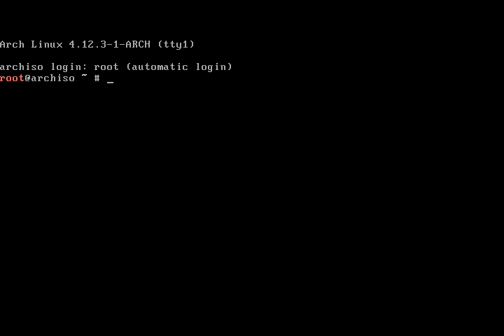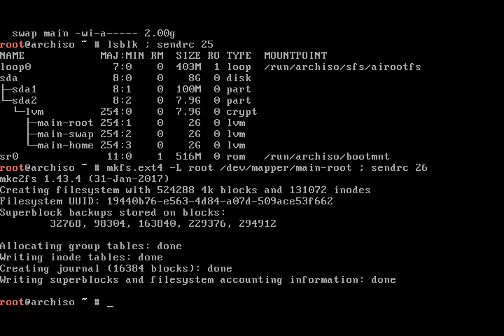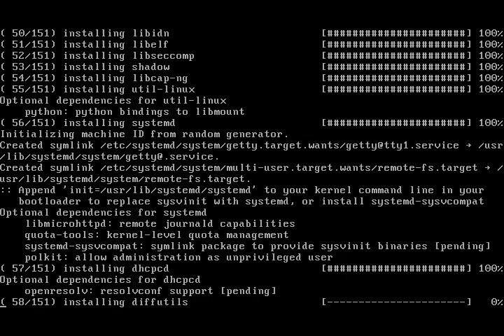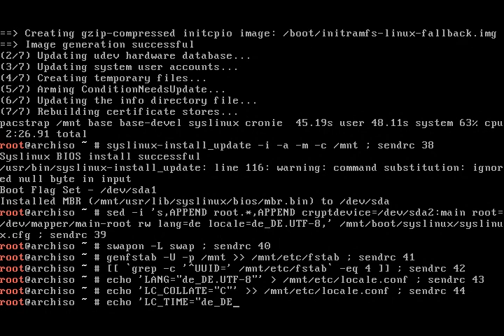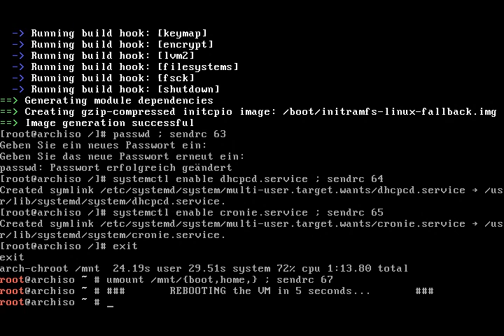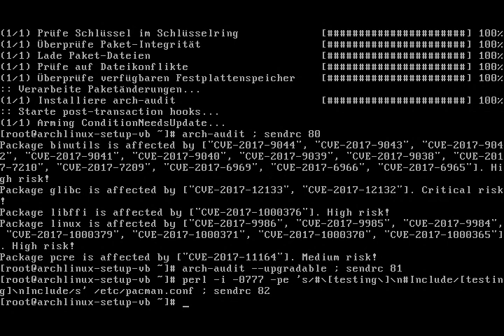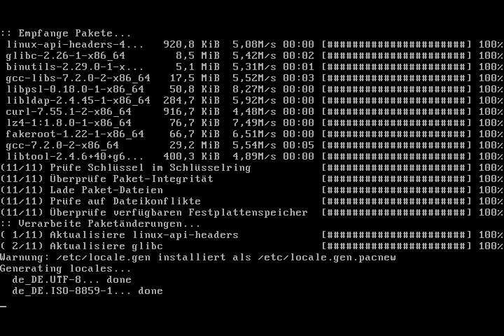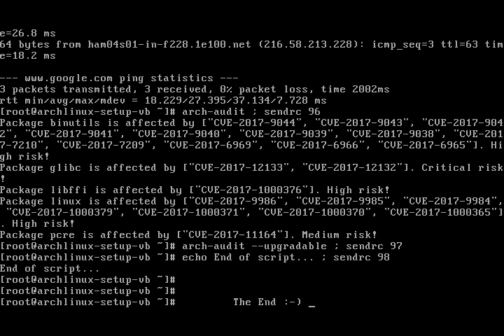Arch Linux installs fine from archlinux-2017.08.01-x86_64.iso (kernel 4.12.3-1)